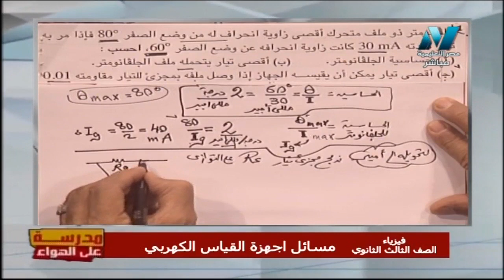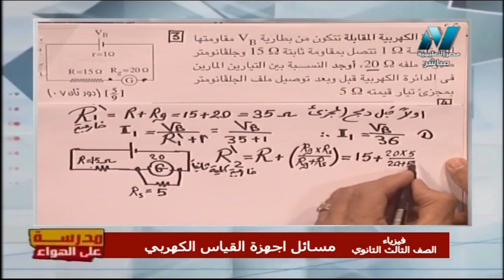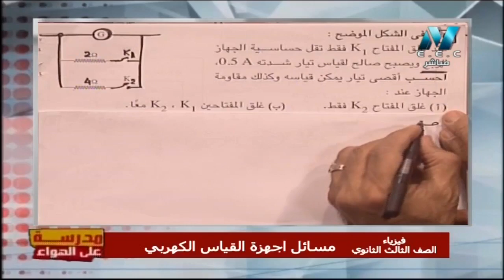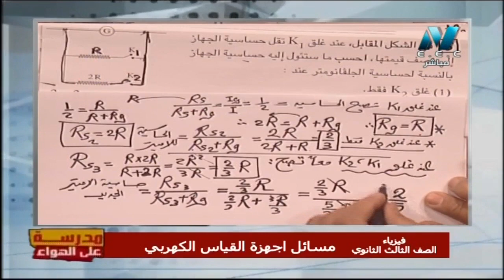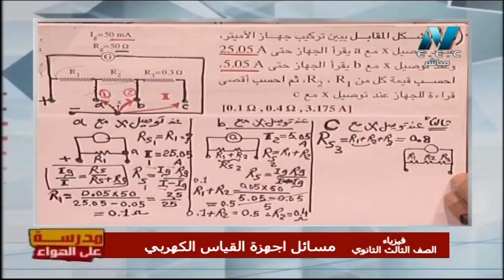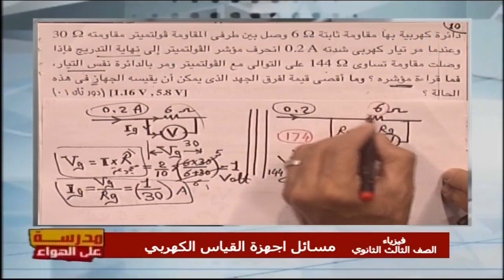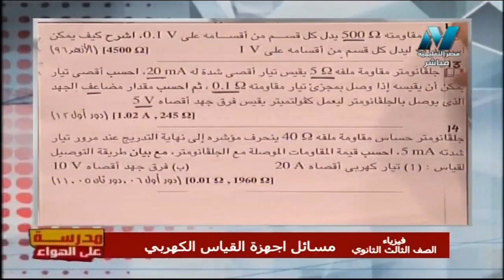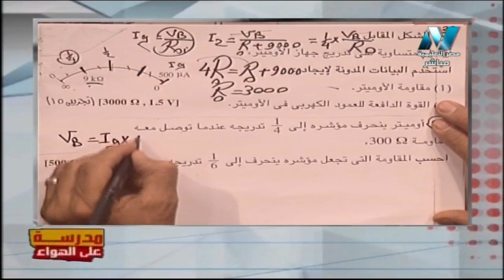فيزياء 3 ثانوي ( إجابة 19 مسألة على أجهزة القياس الكهربي ) أ علي إسماعيل 29-12-2019